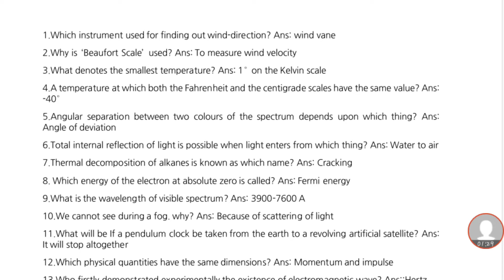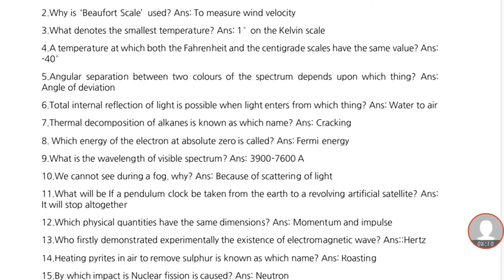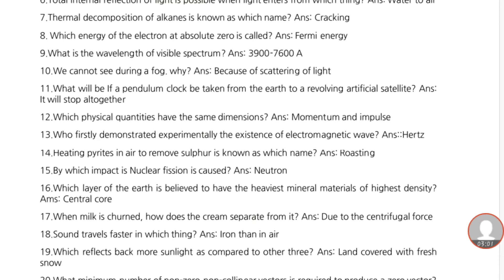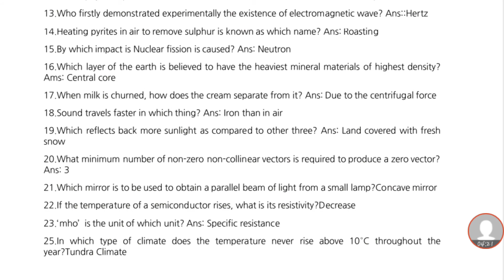Physics/Part-1/IB ACIO/SSC Scientific Assistant/MTS/CHSL/CPO/CGL/RAIL/Others/In Hindi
This is the 1st series of important and most expected questions of Physics for all forthcoming exams of ssc, ib acio and rail. So watch the video till the end.